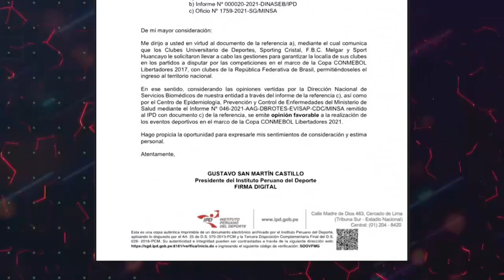Micronoticiero de UCI Deportes: Edición 133 (14/04/21)